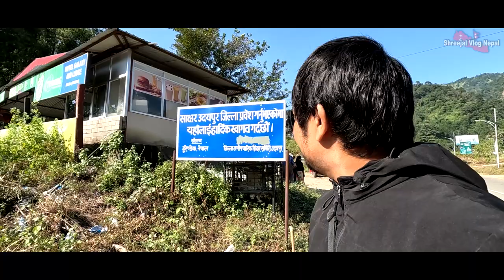Genda Phool BTS Vlog -2 || एक चुम्मा दे || RK Tharu & Sonu Kushmy Ft. Rajnish & Kajal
This vlog is made during shooting of Ek chumma Tharu song. Mr. Rajnish Chaudhary and Miss Kazal Karna has played as lead role actor and actress simultaneously. This Music Video will be released on YouTube Channel "Sebil Entertainment". I have hoped you will like and enjoy the video.